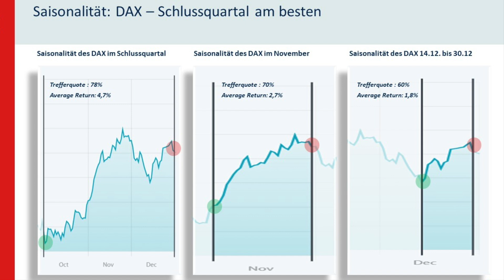Christian Henke (Onlinebroker IG): "Ein Herbststurm, der über die Börsenparkette der Welt fegt"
Der Oktober war alles andere als golden - die Kurse sind gefallen wie die Blätter an den Bäumen. Wie könnte es bis zum Jahresende in unsicheren Zeiten weitergehen? “Es war jetzt schon der erste Herbststurm, der über die Börsenparkette der Welt gefegt ist”, sagt Christian Henke. Der Senior Marktanalyst von @IGDeutschland weiter: “Wir haben viele Unsicherheiten, aber statistisch gesehen sind gerade die Monate Oktober, November, Dezember sehr stark. Vielleicht sehen wir einen goldenen November. Aber dass wir noch einmal in diesem Jahr neue Höchststände bekommen, glaube ich eher nicht." Alle Details im Interview von Inside Wirtschaft-Chefredakteur Manuel Koch an der Frankfurter Börse und

MANUEL KOCH
📺 TV Journalist 👱🏻‍♂️ CEO 🎥 Producer